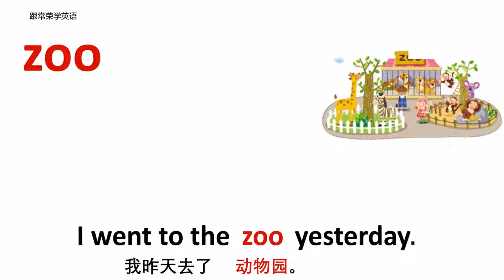交通与地点 zoo 动物园 牛津初高中小学少儿童英语单词例句子 4K 交通与地点 牛津初高中小学少儿童英语单词和例句子 常荣4K